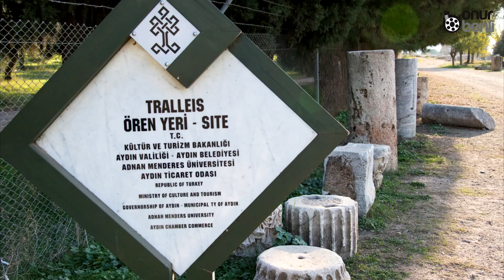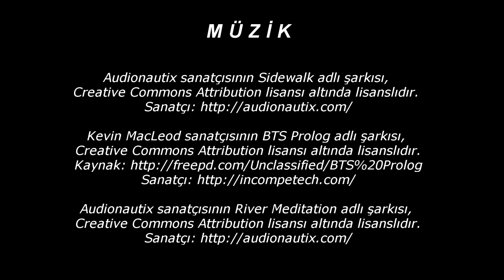Tralles Belgeseli, Aydın Üçgözler, Tralleis 1080p HD with english subtitles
Tralles Antik Kenti belgeselini sizlere sunmaktan onur duyarım. Paylaşarak belgesellerimize destek olabilirsiniz.